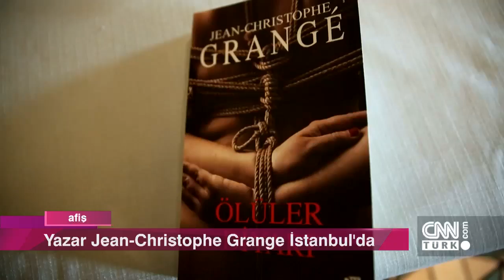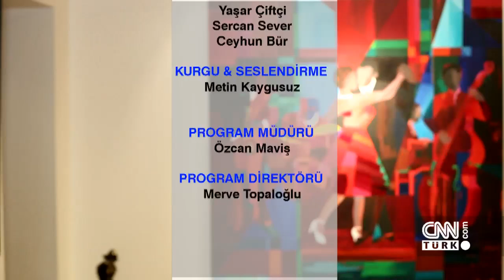Yasemin Yalçın, İlyas İlbey, Sina Koloğlu ve Jean Christophe Grange Afiş'e konuk oldu - 04.04.2019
Afiş, sanat dünyasından en yeni haberlerle ekrana geldi. Uzun bir aranın ardından tiyatro sahnesine çıkan usta oyuncular Yasemin Yalçın ve İlyas İlbey, Afiş'e konuk oldu. Televizyon yazarı ve müzisyen Sina Koloğlu, yeni albümünü Afiş'te anlattı. Fransız polisiye gerilim yazarı Jean Christophe Grange ile özel röportaj ve etkinlik önerileri yine Afiş’te ekrana geldi.